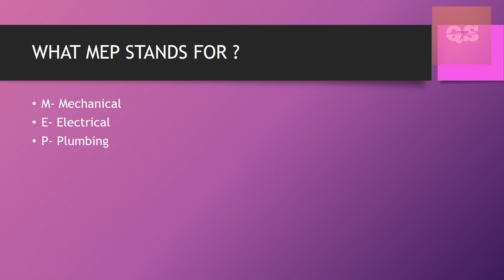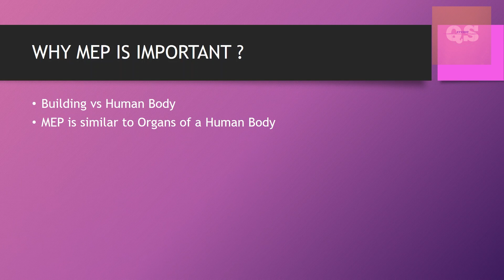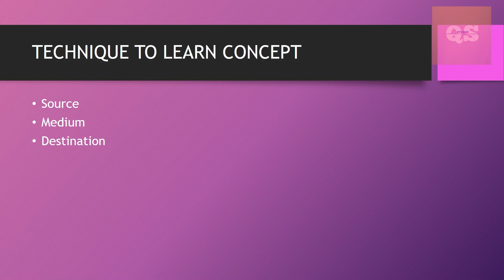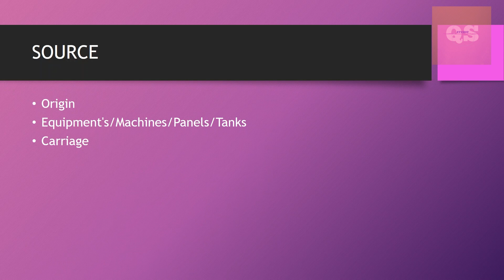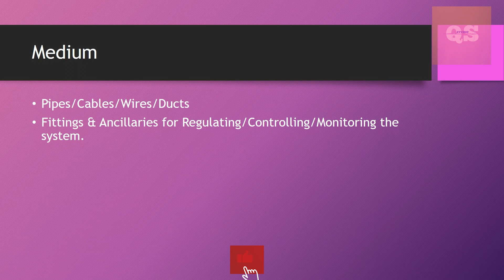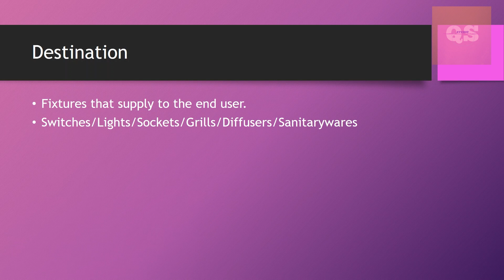MEP Quantity Surveying | Basic Understanding | Electrical & Mechanical Engineer Career Path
Understand the basic concept of MEP System through this video

For Quantity Surveying related books, Click:

Estimating And Costing in Civil Engineering by B N Dutta
Practical Information for Quantity Surveyors, Property Valuers, Architects, Engineers and Builders by Late P. T. Joglekar
Quantity Surveyor's Pocket Book by Duncan Cartlidge
The Quantity Surveyor's Bible by Carroll Ian
A Contractor's Guide to the FIDIC Conditions of Contract by Michael D. Robinson
Earned Value Management Using Microsoft Office Project
AutoCAD 2019 For Beginners by Cadfolks
The Bluebeam Guidebook: Game-changing Tips and Stories for Architects, Engineers, and Contractors